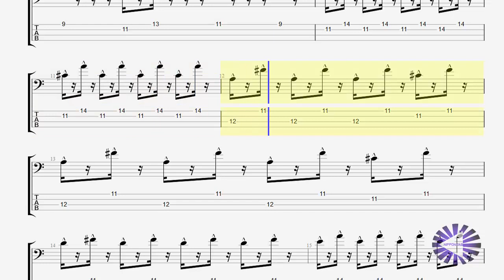【Bass】Pokémon RBY Professor Oak / Prof. Chen / オーキド・ユキナリ Laboratory ベースtab譜〚ポケモン〛 by NipponTAB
Professor Oak / Prof. Chen / オーキド・ユキナリ Laboratory の「Pokémon」ポケモン のベース bass tab譜です